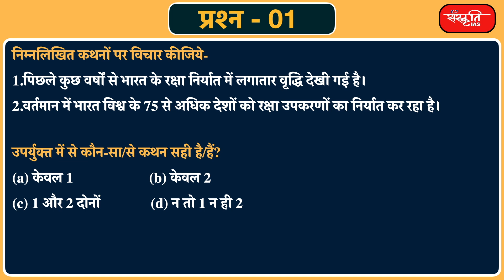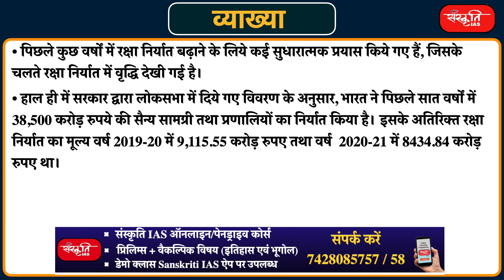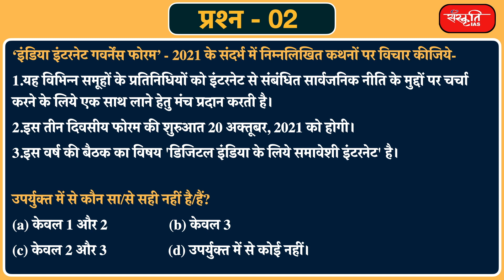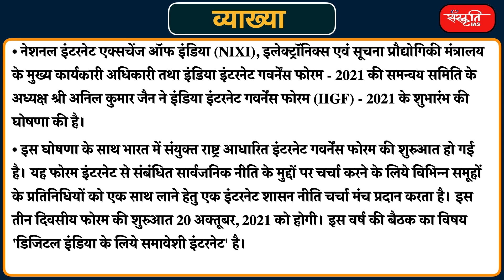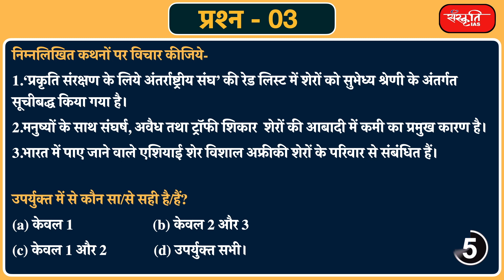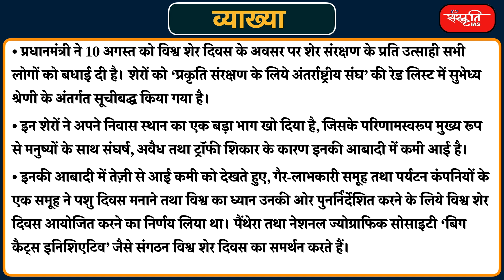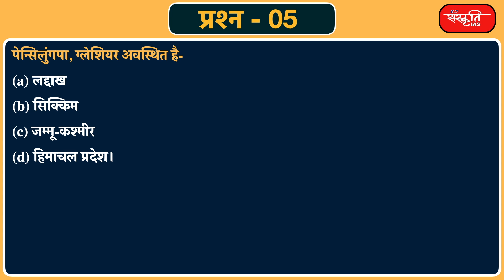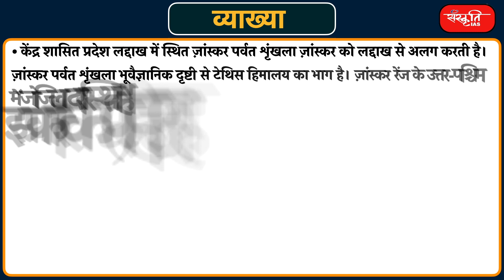#182 - UPSC Prelims Practice Questions and Solution Based on Current Affairs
यह यू.पी.एस.सी. और स्टेट पी.सी.एस के अभ्यर्थियों के लिए संस्कृति IAS का कार्यक्रम "𝗣𝗧 𝗧𝗵𝗶𝗻𝗸 & 𝗦𝗼𝗹𝘃𝗲" है। इस कार्यक्रम के अंतर्गत, प्रतिदिन 5 प्रश्नों को हल व्याख्या सहित करेंगे जो करंट अफेयर्स पर आधारित होगा। हमें आशा है कि यह प्रोग्राम आपकी तैयारी में मददगार साबित होगा।

धन्यवाद।

𝗔𝗱𝗱𝗿𝗲𝘀𝘀 : 631, Ground Floor, Dr. Mukherjee Nagar, Delhi – 110009